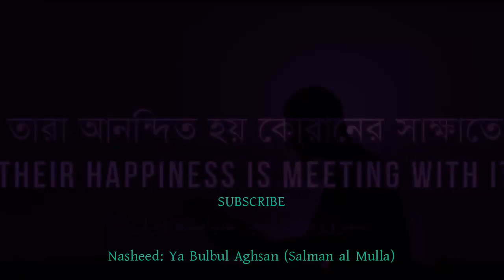সূর্যগ্রহণ মানুষের কি কি ক্ষতি করে? ডা. জাকির নায়েক | peaceTVbangla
Outro Nasheed Courtesy: Tadrees । তাদরিস

উল্লেখযোগ্য ট্যাগসমূহঃ
Bangla Waz
Ahle Hadith
Sahih Aqida
Sahih Hadith
Salafe Salehin
ইসলামিক ভিডিও
সহীহ আকীদা
সহীহ হাদীস
আহলে হাদীস
সালাফী
সালাফে সালেহীন
বাংলা ওয়াজ